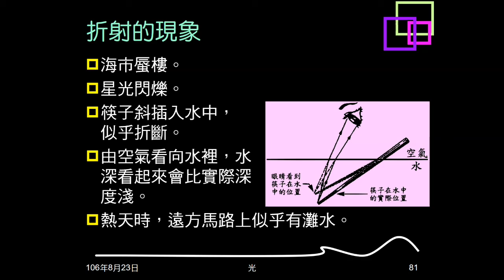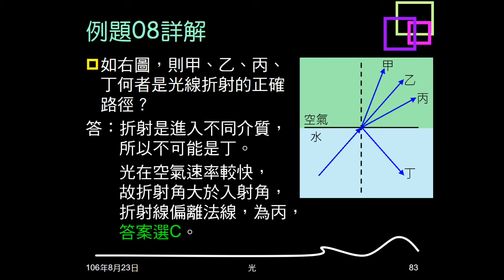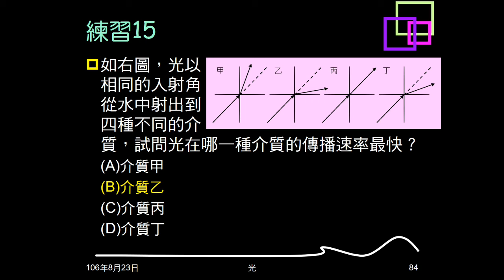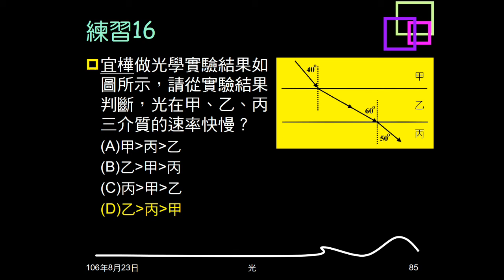106學年複習光14：例題08；練習15、16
例題08，光由水中射向空氣，問何者為折射線。練習15給四張折射圖，問何種介質光速最快。練習16一張圖，光穿過3個介質，問光速次序。